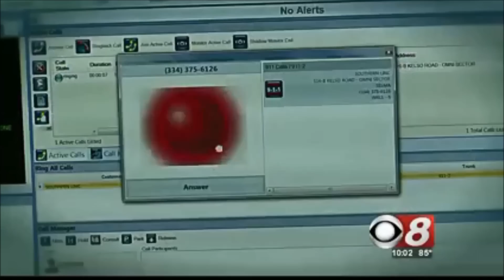Montgomery Officials Bringing Smart911 to Local Citizens (AL)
Montgomery will soon have a new mobile-safety enabled service that will allow residents to get necessary information to 9-1-1 dispatchers quicker. The service is called Smart911 and it allows you to get critical information to first responders faster. Ty Fondren is the Regional Director of AT&T and says the service is revolutionary.

911 dispatchers will then have that critical information available to them and can advise emergency responders of special conditions within a home before they arrive on the scene.  Montgomery Mayor Todd Strange says the service will be valuable. To sign-up or learn more about Smart911, please

WAKA CBS News (6-20-14)